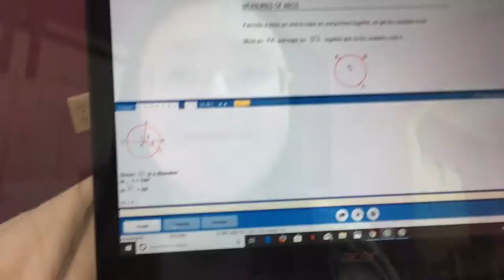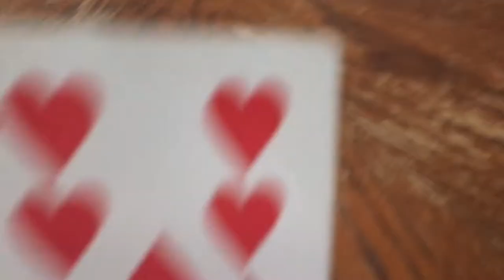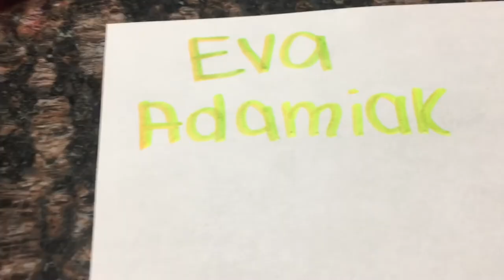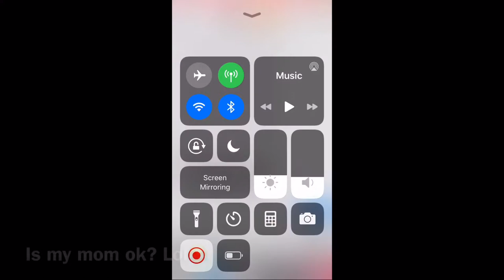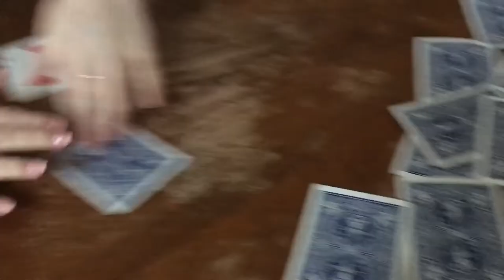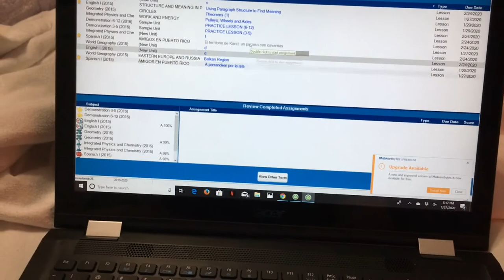1 Hour + Long Nose Bleed! (vlogs)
Somethings to know about me!
If you’re new to my channel, hi my name is Eva, I’m 14 years old and from Maryland! I’m homeschooled and started my channel in October 2019!❤️

VSCO: @eva-adamiak
Wishbone: @eva.adamiak
My dogs Instagrams: @theblondefloof @jadetheweasel